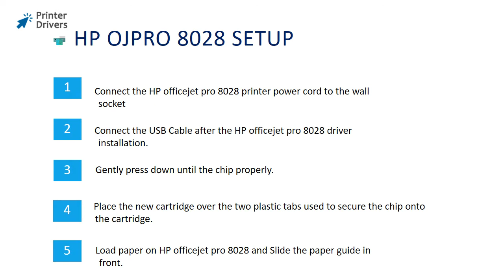HP Officejet pro 8028 Printer Setup | Printer Drivers | Wi-Fi setup | Unbox | HP Smart App Install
Steps to set up the HP Officejet pro 8028 printer.
Follow the instruction to download and install hp Officejet pro 8028 drives.

Unboxing the printer:
Open the hp Officejet pro 8028 printer box and remove all items from the box.
Gently remove all the protective materials on the printer.
Place the printer on a flat surface.

Power connection:
Connect the HP Officejet pro 8028 printer power cord to the wall socket.
DO NOT connect the USB cable.
Connect the USB Cable after the HP Officejet pro 8028 driver installation.

Install the ink cartridge:
Turn off your HP Officejet pro 8028 printer.
Remove the old ink cartridge from your HP Officejet pro 8028 printer
Place the new cartridge over the two plastic tabs used to secure the chip onto the cartridge.
Gently press down until the chip properly.
Now, close the top glass lid and power on the HP Officejet pro 8028 printer.

Load paper on HP Officejet pro 8028 Printer:
Pull out the paper tray from the bottom of your printer.
Slide the paper guide in front .

HP Smart App Installation;
Download the software from the official website 123.hp.com/setup 6075
Choose your HP Smart App for HP Officejet pro 6075 from the list.
Tap on Download, then choose your Computer OS and Install the HP Smart App.
Go to control panel add a printer menu and select your printer model.

HP Officejet pro 8028 Wireless setup:
Install the HP Officejet pro 8028 printer drivers/software.
Connect your printer with the laptop through USB cable.
Disconnect the USB cable from laptop. Now use the printer through this software wirelessly.

hp Officejet pro 8028 unboxing
hp Officejet pro 8028 wifi setup
hp Officejet pro 8028 scanning
hp Officejet pro 8028 Driver
hp oj 8028
HP Officejet pro 8028 Printer Setup
Printer Drivers
Wi-Fi setup
Unbox
HP Smart App Install